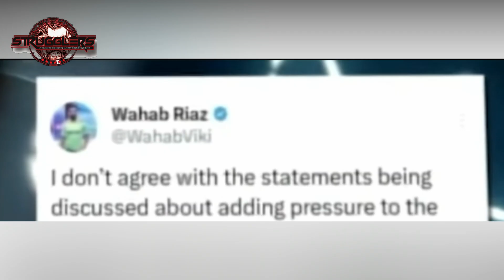Pak Team Surgery I babar captaincy ? I shaheen afradi in danger I STRUGGLERS I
In this episode of STRUGGLERS, we discuss the latest on Pakistan's cricket team, including Babar's captaincy and the concerns around Shaheen Afradi's form. Tune in for all the drama and updates!

Follow our Facebook and Instagram for latest updates, videos, news, interviews and other interesting content.